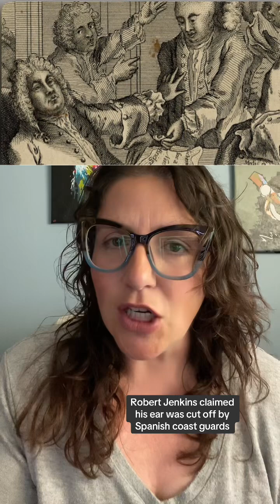War! What is it good for? Fighting emus